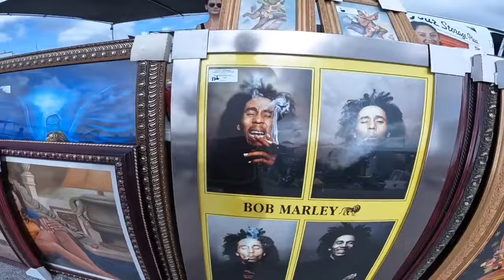We Found Rare Jordans at Flea Market!!Are They Real?